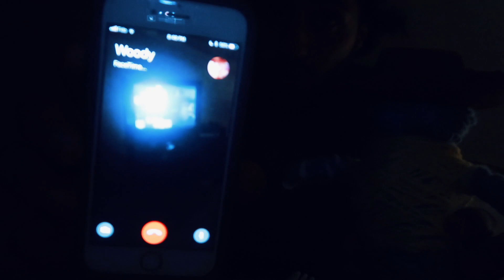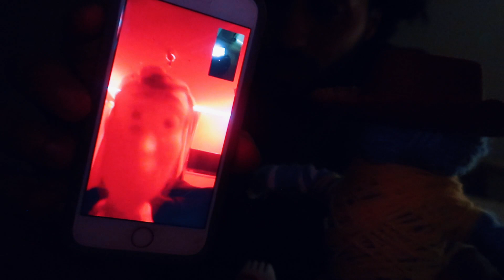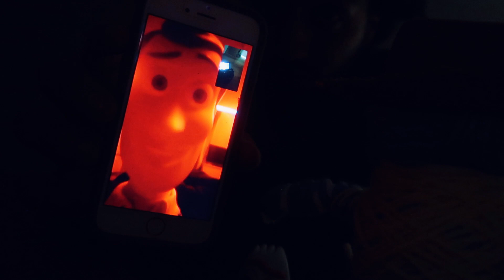(FORKY JOINS THE EVIL SIDE!!) DO NOT MAKE A WOODY VOODOO DOLL AT 3AM!!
GGEETTT ❥❥LION MERCHHH TODAYYY ❥❥

●Haunted Places by Alex Lisi.